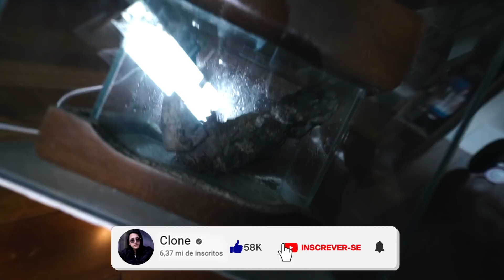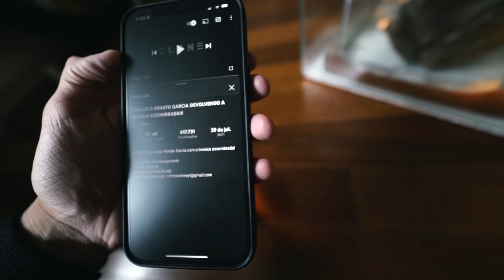A BONECA DO RENATO GARCIA ESTÁ RESPIRANDO...